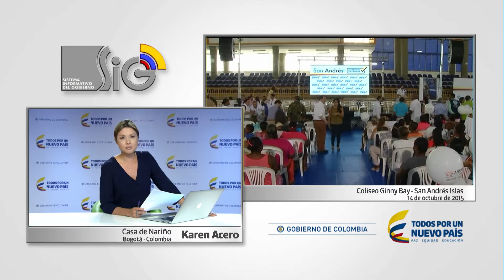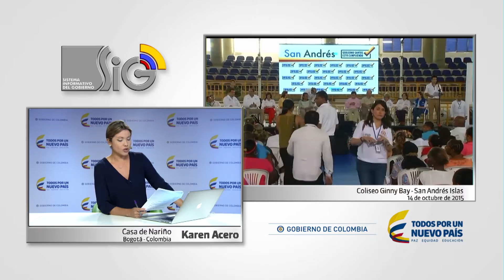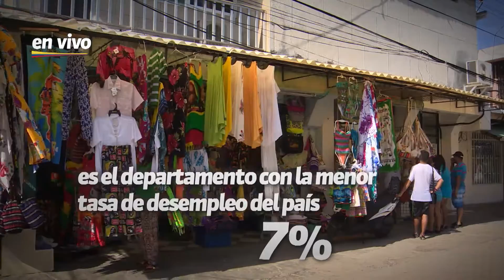Evento de la Red Unidos en San Andrés - 14 de octubre de 2015